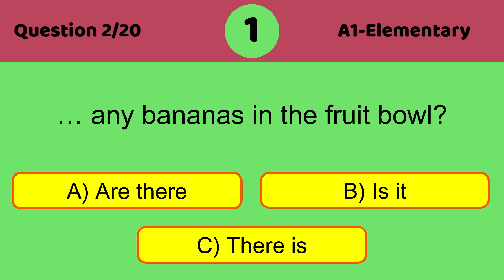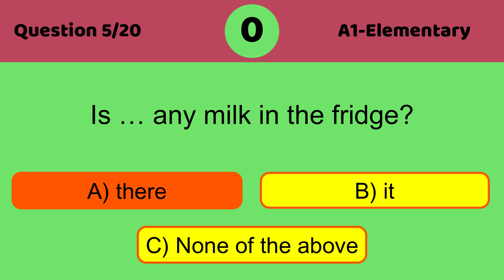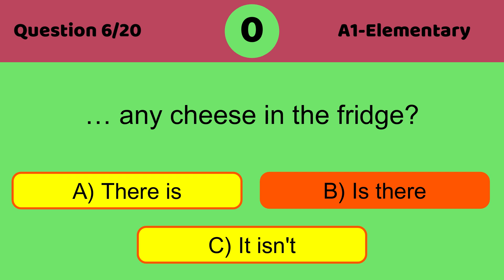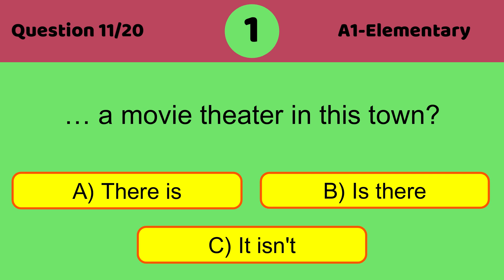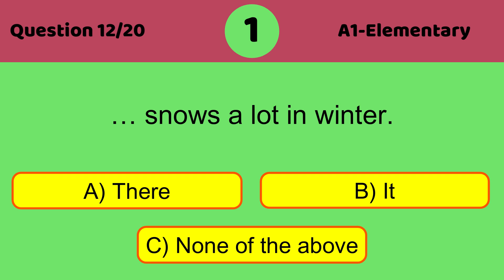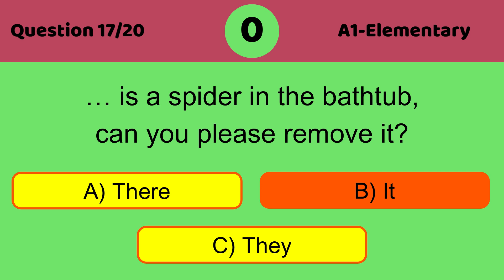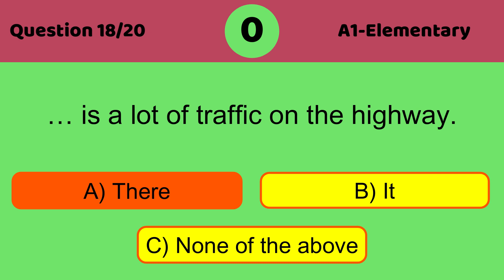there or it # Lesson 23 Quiz N°2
In this English language lesson, we will explore the difference between "there" and "it". These two words are often used in conversation and writing, but they have distinct meanings and uses.
We will start by examining the definition and usage of "there". "There" is typically used to refer to a place or location. It can also be used to introduce a sentence, as in "there is a cat in the room". We will go over several examples and practice using "there" in different contexts.
Next, we will move on to "it". "It" can refer to a thing, an animal, or even a situation or idea. It is often used as a pronoun to avoid repetition in a sentence, as in "I saw a bird. It was flying high in the sky". We will discuss various situations where "it" is used and practice incorporating it into our own sentences.
By the end of this lesson, you will have a clear understanding of the difference between "there" and "it" and be able to use them correctly in your English communication. Let's get started!